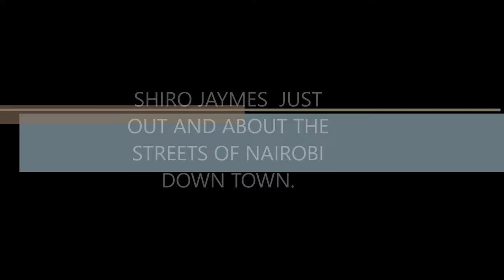NAIROBI DOWN TOWN